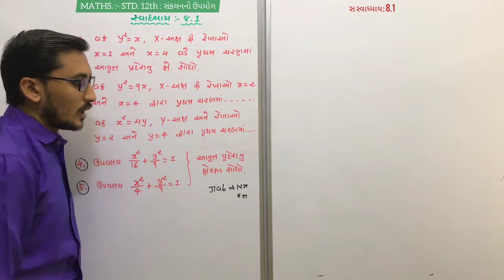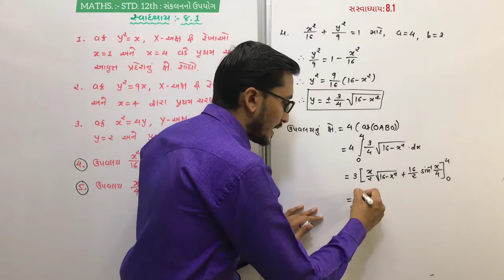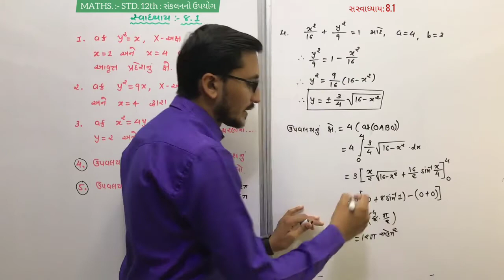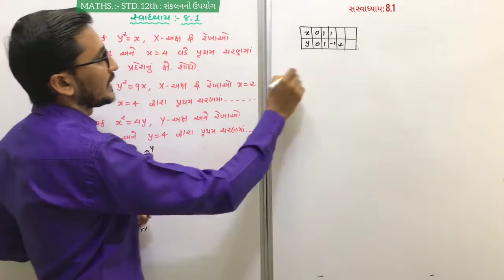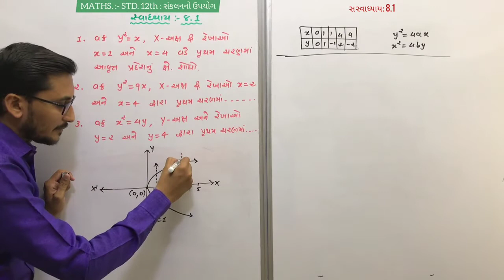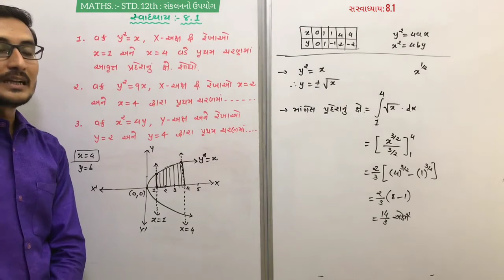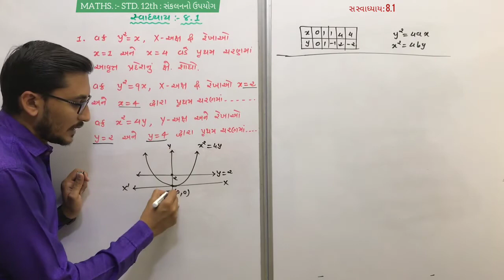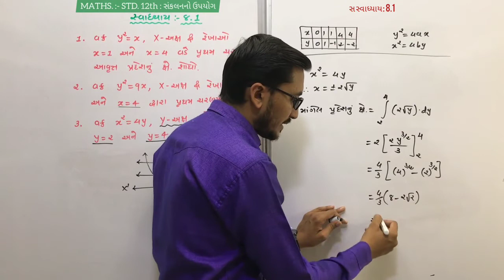STD. 12TH MATHS : Chapter 08 : (સંકલનનો ઉપયોગ)/ સ્વાધ્યાય : 8.1 / પ્રશ્ન - 1 થી 5 / (ભાગ - 2)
STD. 12TH MATHS : Chapter 08 : (સંકલનનો ઉપયોગ)/ સ્વાધ્યાય : 8.1 / પ્રશ્ન - 1 થી 5 / (ભાગ - 2) - BY ASHISH VORA SIR - 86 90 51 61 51

STD. 12TH MATHS : Chapter 06 : વિકલિતના ઉપયોગો

STD. 12TH MATHS : Chapter 05 : સાતત્ય અને વિકલનીયતા